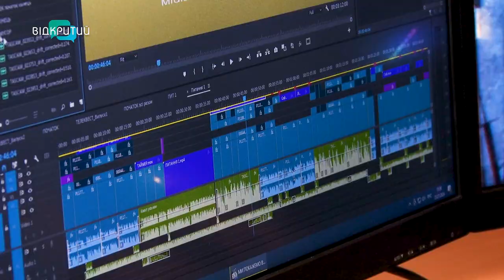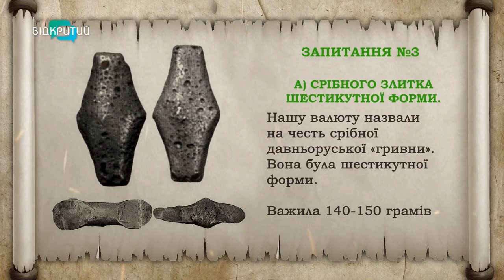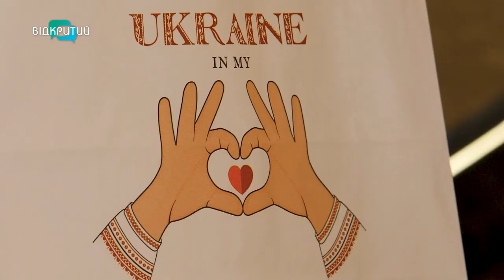27 липня телеканал «Відкритий» покаже дніпрянам прем'єру історичного квесту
Який напій любив Богдан Хмельницький? Чи справді Володимир Великий мав гарем? І чому росіяни та українці - не один народ? Відповіді на всі ці запитання дають учасники нового проєкту на «Відкритому» - «Ми покажемо вам карти!». Квест телеканал створив спільно з національною асоціацією медіа. Перший випуск вийде в ефір вже цієї суботи, 27 липня, о 19:30. Мої колеги побували за лаштунками. І дізналися: які емоції вирували на знімальному майданчику? Та з якими труднощами зіткнулася команда? Дивіться.